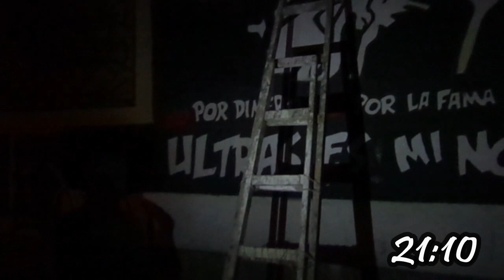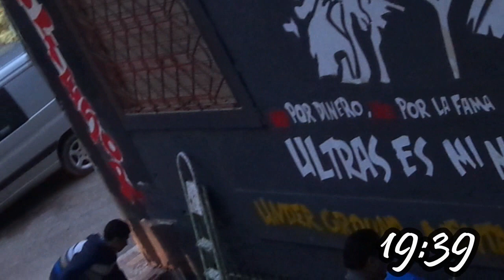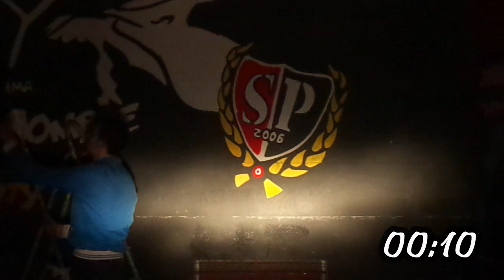Tag Under Ground Mentality SP.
Ultras Siempre Paloma .